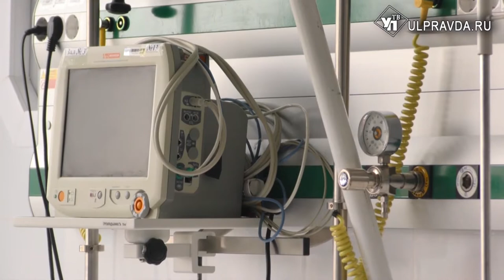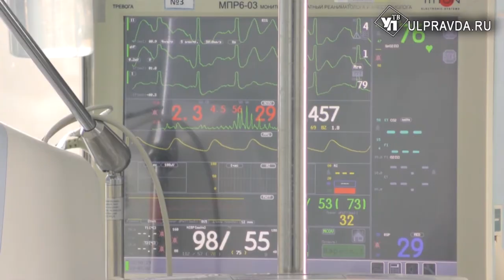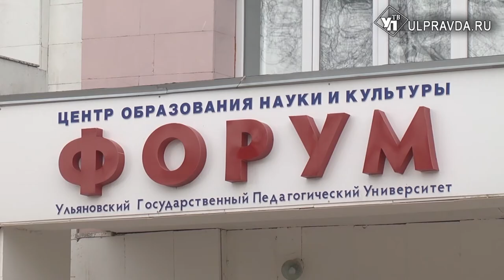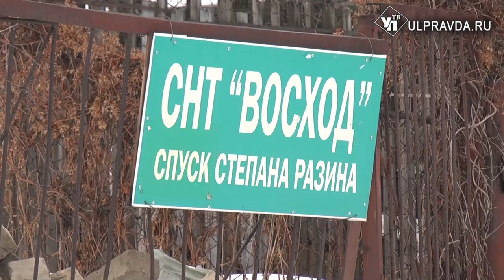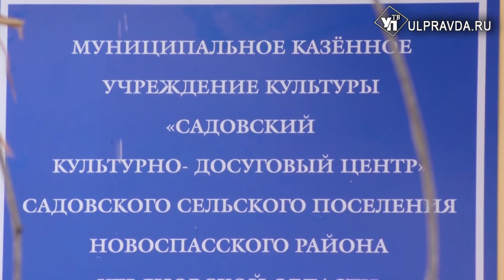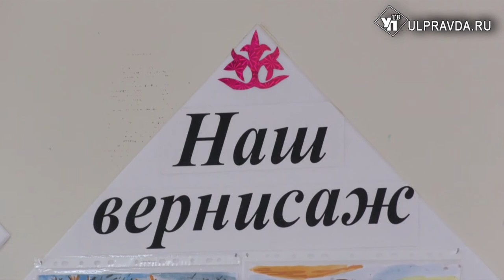Ремонт дорог, продление маршрутов, пересадка почки. Итоги четверга от Ulpravda.ru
Что произошло в Ульяновске 4 апреля.

Смотрите сегодня в выпуске:
Чистим, ремонтируем. Как Ульяновские улицы приводят в порядок после зимы
Дачники садового товарищества «Восход» боятся за свои участки
Маршрут № 38 продлили до БСМП
Это и не только смотрите в выпуске.